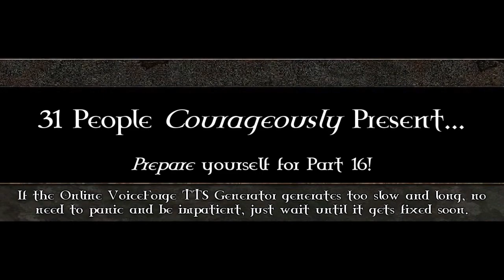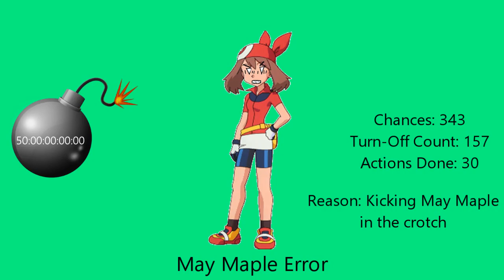My Extreme Massive Longest May Maple Error [Part 16]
Part 16 has finally done! Part 17 will be finished soon before Part 18 & Part 19! It will premiere on the 21st of August, 2023, and 2:00 P.M.

Brave Skill Level: Standard (Not counting as a filler)

Predictions for Part 17:
Timer Reductions:
340 & 339 Chances: 25 Weeks (May Maple forgot to mention the timer)
338-336 Chances: 10000 Days
335-333 Chances: 9000 Days
332 & 331 Chances: 8000 Days
Mode:
Furious
Background:
Green
Font:
Segoe UI
Actions Done:
339th Chance: Serena says she's an idiot because she doesn't care if she's mad at Serena or not [31]
336th Chance: Serena upgrades her computer to Windows Vista [32]
333rd Chance: Serena turns the brightness down to 50% Darker [33]

Predictions for Part 18:
Timer Reductions:
330 Chances: 8000 Days
329-327 Chances: 7500 Days
326-324 Chances: 7000 Days
323-321 Chances: 6500 Days
Mode:
Furious
Background:
Lime Green
Font:
Segoe UI
Actions Done:
337th Chance: May Maple Error gets interrupted by Dawn (Pokemon Character) Error [34]
334th Chance: Serena puts her computer in Hibernate Mode [35]

Predictions for Part 19:
Timer Reductions:
320-318 Chances: 6000 Days
317-315 Chances: 5500 Days
314-312 Chances: 5000 Days
311-309 Chances: 4500 Days
Modes:
320-311 Chances: Furious
310-301 Chances: Enraged (TTS Voice: Emma)
Backgrounds:
320-311 Chances: Dark Yellow
310-301 Chances: Yellow
Fonts:
320-311 Chances: Segoe UI
310-301 Chances: Monoround
Actions Done:
326th Chance: Serena burps at May Maple [36]
325th Chance: Serena spits at May Maple [37]
324th Chance: Serena licks at May Maple [38]

Barney Error Users who can help me to make Part 17 to Part 19:

Note 4: Make sure your speeches for unpredictable, correct, and appropriate, and limit your speeches up to 360-600 characters because VoiceForge Mobile Version Max Character Limit is 360 and Vocalware/Oddcast Website Max Character Limit is 600. But, TTSMP3 and Online Voiceforge TTS Generator are still limited and NextUp Ivona Max Character Limit is 250.